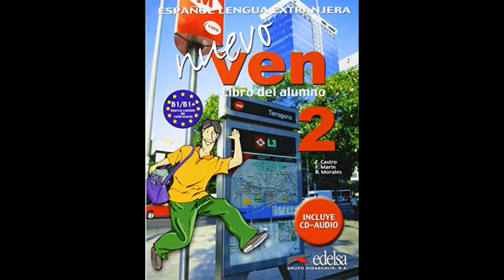Nuevo Ven 2 - Unidade 8 (El trabajo)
Unidad 8 del libro del alumno Nuevo Ven 2.